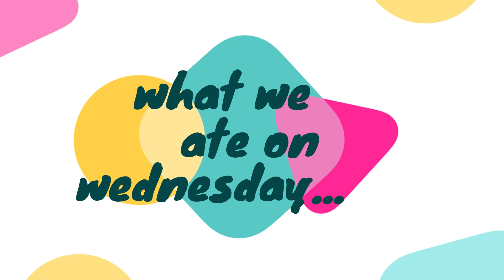Vlog | A day in the life of a stay at home mom | A day in the life of an indian Housewife Vlog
I have shared my meal plan of wednesday and thursday. Cook with me.